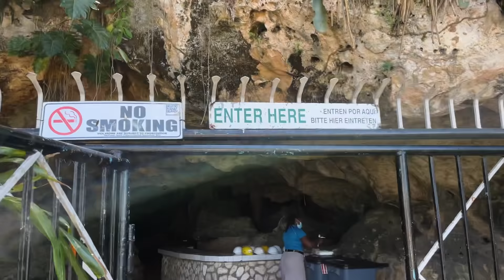Bond in JAMAICA! Locations, Tours & Stories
This is the big one, 007!  The Jamaica Tourist Board takes us on a full day excursion to see James Bond's Jamaica.  We explore the sites, the locations, and hear the stories of Bond movie making within this beautiful paradise.